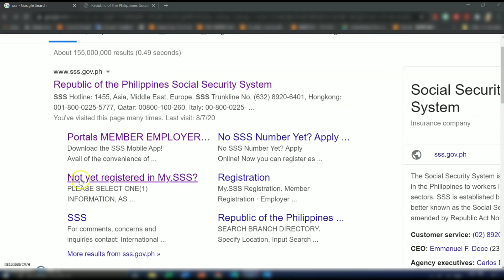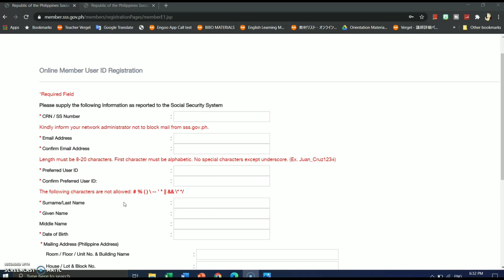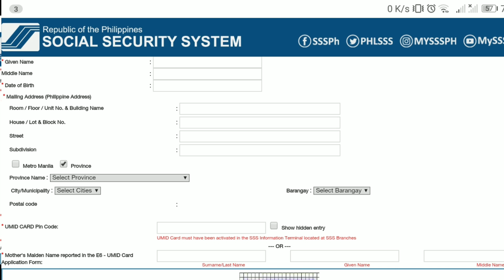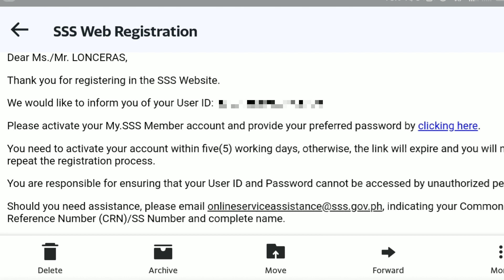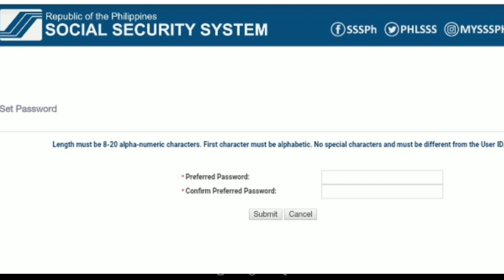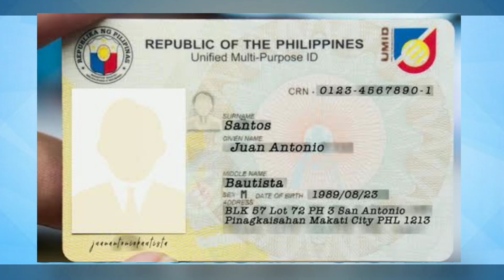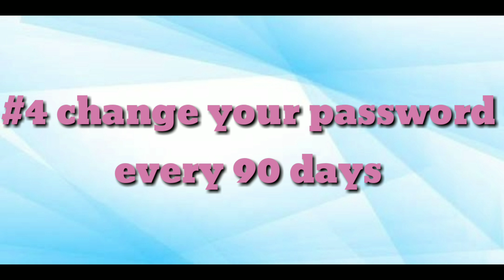SSS ONLINE REGISTRATION | SOCIAL SECURITY SYSTEM | A STEP BY STEP GUIDE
Are you an SSS member who doesn't have SSS online account yet? Or do you want to avail SSS benefits online pero wala ka pang account? Ito ba ang tanong mo:
How to register SSS ONLINE? Where can I find an easy guide? This video is the answer of all your worries kaya manood and learn how to register 😊

Are you looking for a quick and easy guide in sss online registration if so, watch this video.
sss online
sss online registration
how to register sss in mobile
sss new online registration
sss online mobile registration
sss register online 2020
paano magregister sa sss online
sss calamity loan how to apply
sss register
sss portal
sss login
sss application
how to register sss online
how to register sss online account
how to register sss membership online
how to register sss online step by step
paano magregister sa sss mobile
sss mobile app
sss online registration
sss application
socia security system